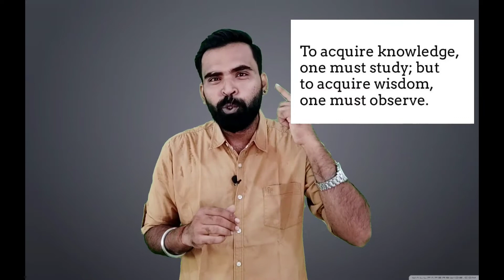Think and grow rich | Napoleon Hill | Book Summary | Chapter 8 Decision | Hindi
About this video:- ye video think and grow rich by napoleon hill ke chapter 8 decision ki book summary hai hindi mei iss video mei hum discuss karenge jo bhi humne iss chapter se seekha hai.

hi,
this channel majorly focuses on personality development and improvement of communication skills my vision through this channel is to make sure that everyone walks oozing with confidence and gets rid of the inferiority complex.

About this channel :- Evolving Heads is a platform that focuses on tips and tricks, for Personality Development, Communication skills, Soft skills, how to build confidence and a lot more.